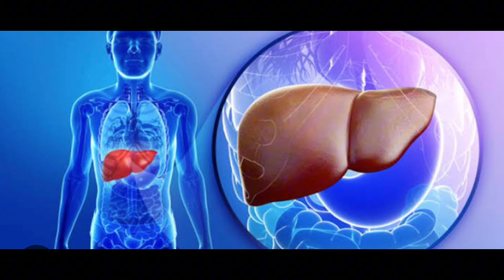مولی سےجگر کی گرمی اور چھائیاں ختم کرنے کا طریقہ استعمال | مولی ازواجی زندگی کے لئے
Mili sy Nigar ki Garmi ka ilaj kaisy kry| how to eat radish for sexual power| Mardana taqat mili sy hasil kry| mardana kamzori ka moli sy ilaj| مولی کے استعمال سے مردانہ کمزوری کا علاج